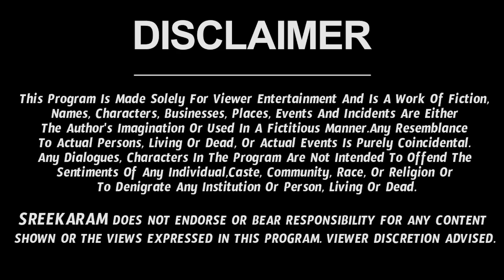Ugadi Rasi Phalalu 2022 | Mesha Rashi 2022 To 2023 | Ugadi Panchangam | Aries 2022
Check out Mulugu Ugadi Panchangam 2022. Also watch Mesha Rasi Ugadi Rasi Phalalu 2022.

Mulugu Ugadi Panchangam 2022 | Mesha Rasi Ugadi Rasi Phalalu 2022